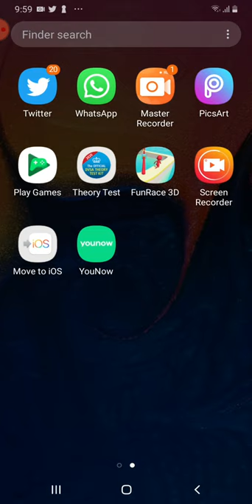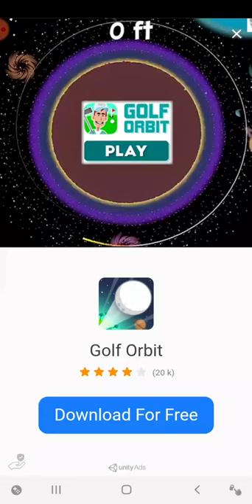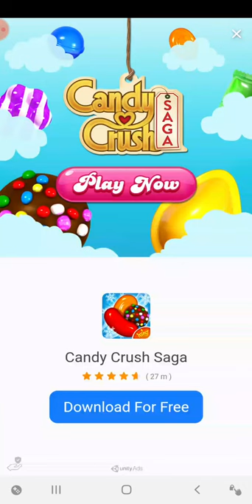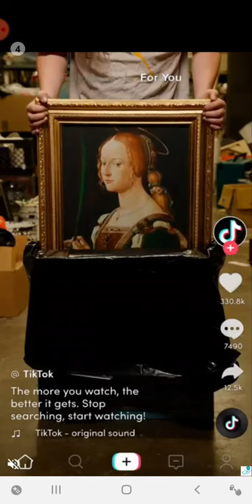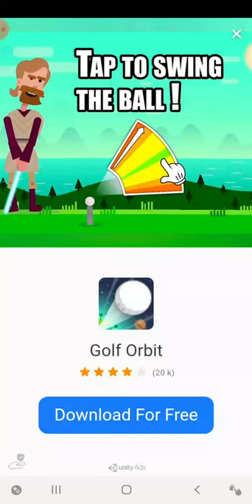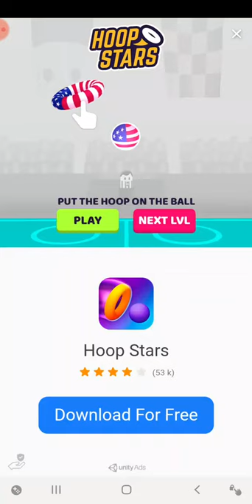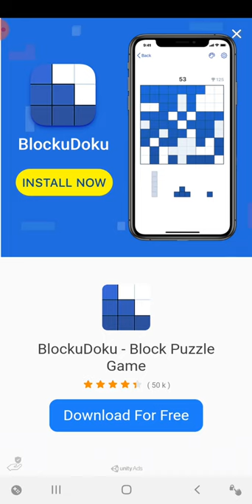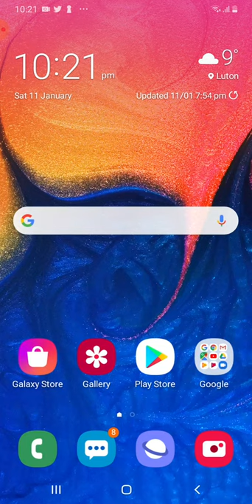'FUN RACE 3D': EPISODE 13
13th part of the game for races. Enjoy!